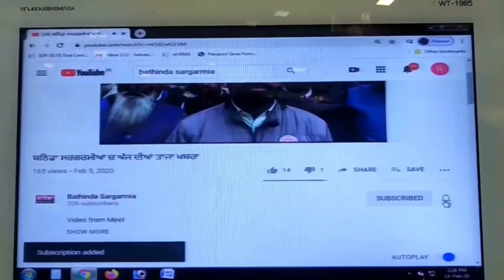ਰਿਲਾਇੰਸ ਨੂੰ ਝਟਕਾ ਕਰੋੜਾਂ ਦਾ ਸਮਾਨ ਸੁੱਟਣਾ ਪਿਆ ਕਚਰਾ ਪਲਾਂਟ ਚ